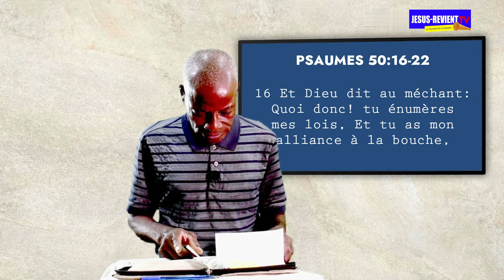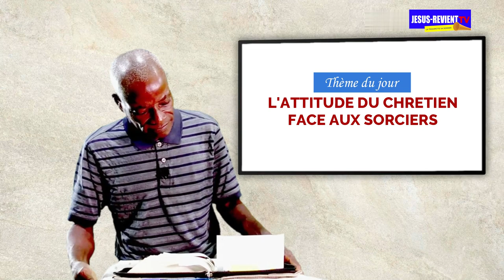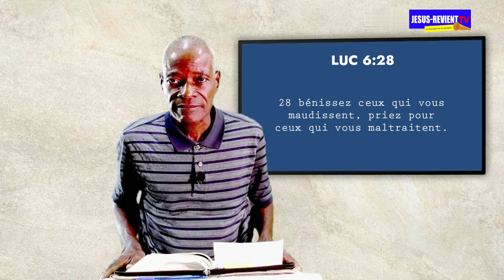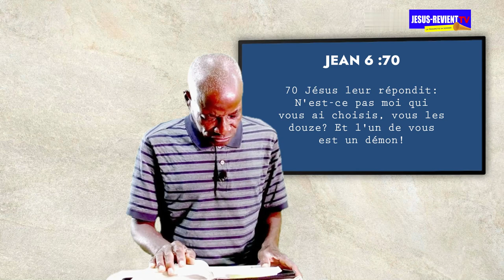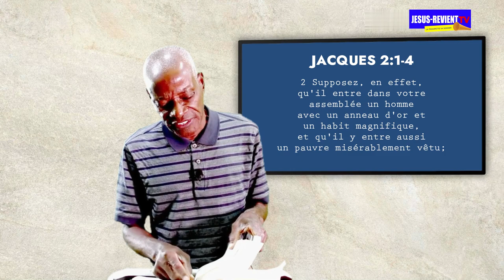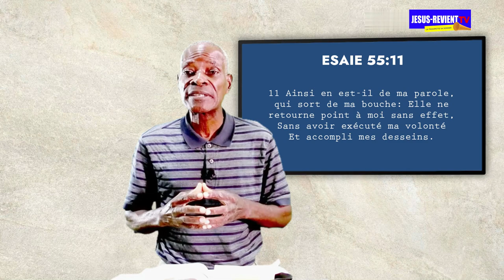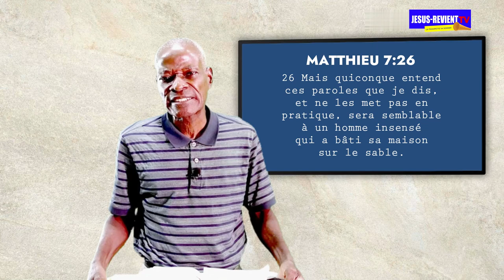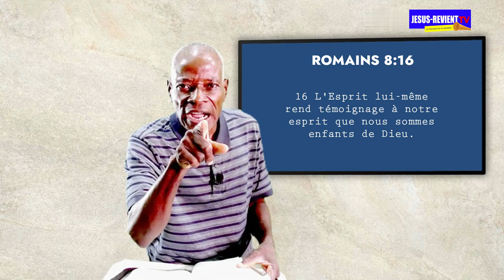▶️▪️Emission: PAROLE DE SAGESSE/ L'ATTITUDE DU CHRETIEN FACE AUX SORCIERS: PASTEUR LUC